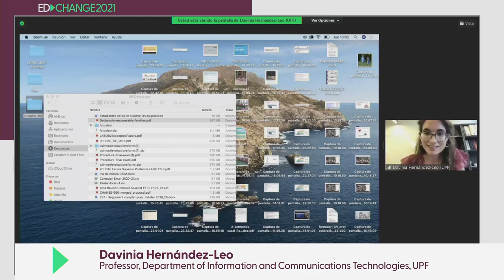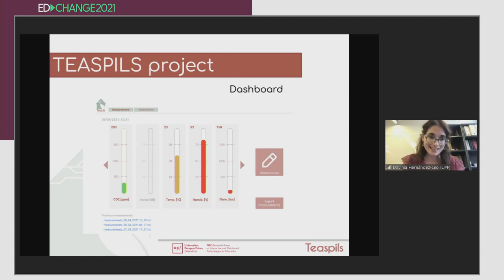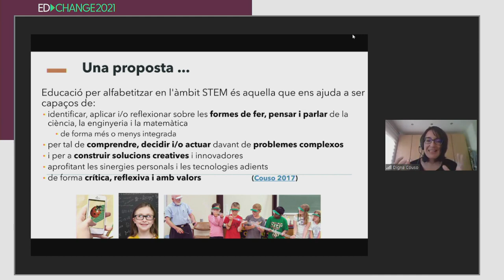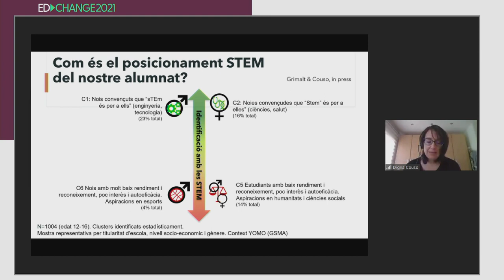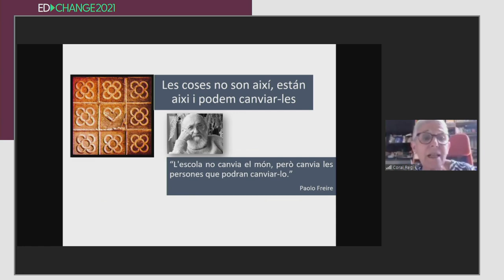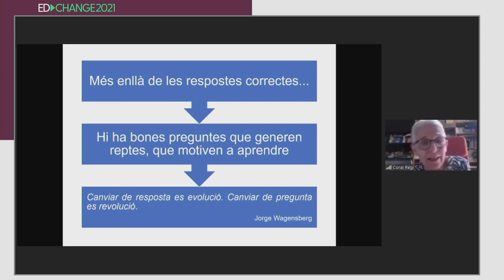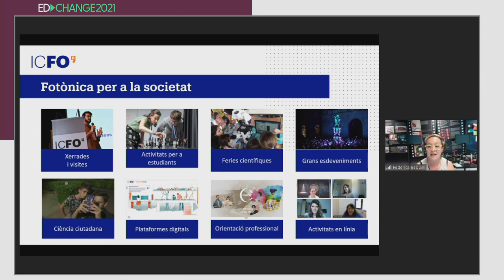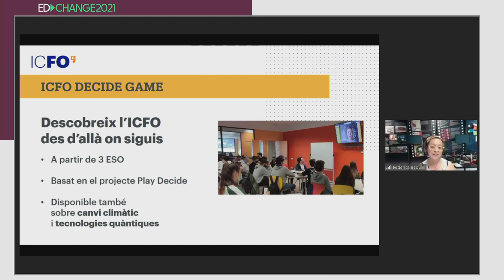mSchools EdChange - Why STEAM?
How does STEAM nurture a holistic view on reality? We find some answers in this mSchools EdChange session.